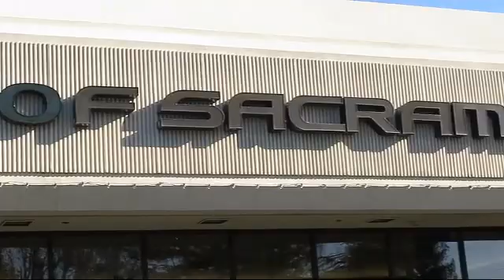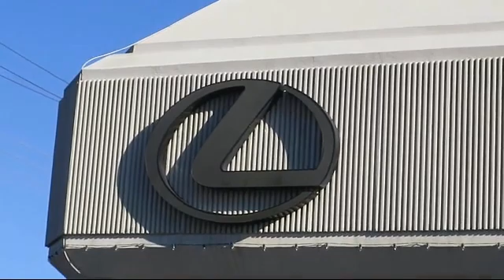2021 Lexus RX Sacramento Roseville Folsom Citrus Heights Carmichael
2021 Lexus RX Stock Number: M2054047LC Vin:JTJHZMDA5M2054047.